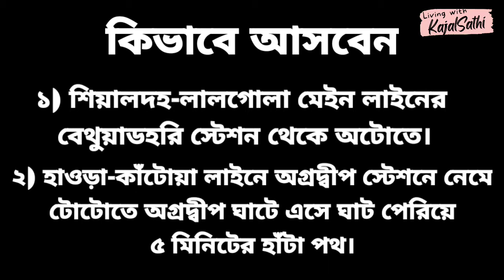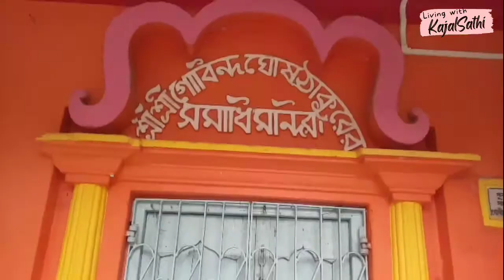Agradwip Gopinath Mandir| Gopinath Temple| অগ্রদ্বীপ গোপীনাথ মন্দির ও গোবিন্দ ঘোষের সমাধি দর্শণ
Hey! Friends
We are Kajal & Sathi and here with us our little Princess Hiya. Last December'21 we had gone to visit Agradwip Gopinath Temple and now we share our experiences with you friends.
Watch the video and like if you enjoy it.

Address of Temple:
Agradwip
Purba Bardhaman
West Bengal
713512